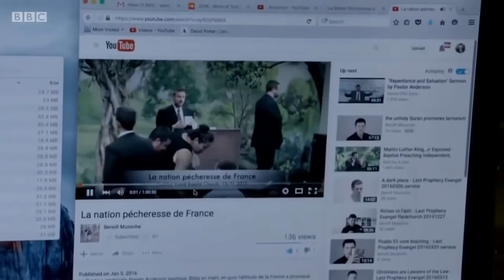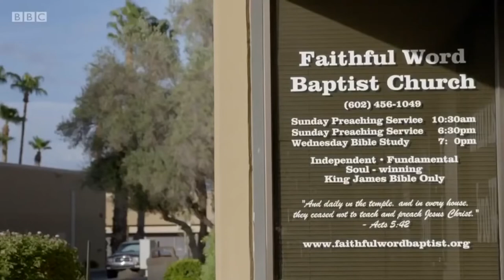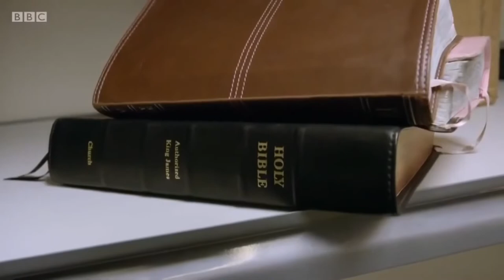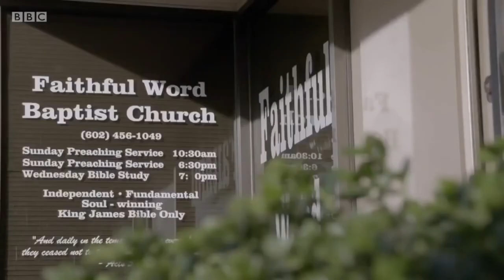Wer ist Pastor Steven Anderson? (BBC-Doku - deutsche Übersetzung)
Wer ist der Pastor, der hinter diesem Podcast steckt?